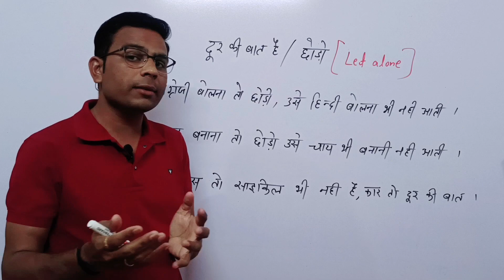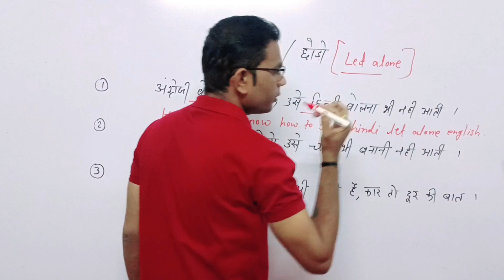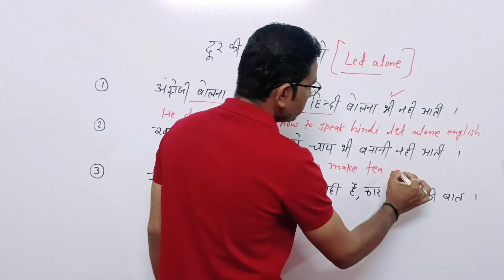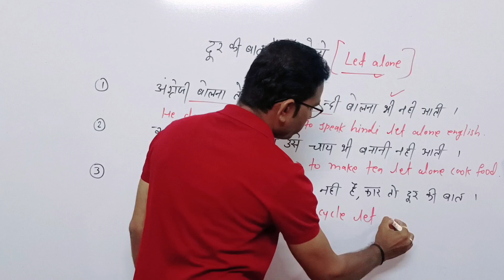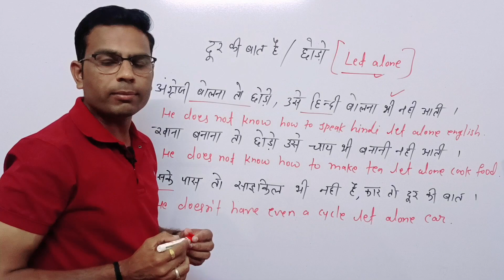Use of let alone In English || Advance English sentences || By Anil sir